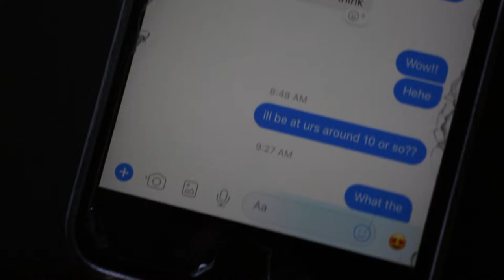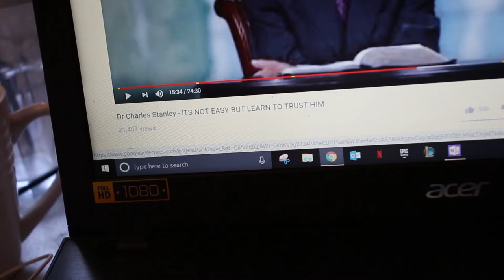MY MAKESHIFT MONDAY MISCHIEF VLOG